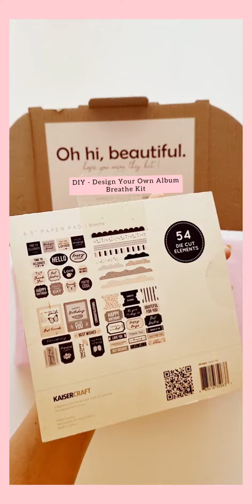DIY - Design Your Album - Breathe Kit by Scrapbooks & Co. Australia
Like and follow our facebook pages:
Scrapbooks & Co. Australia
Scrapbooks & Co.